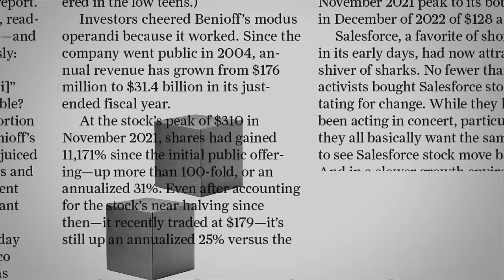Chevron's CEO on Climate Change, Oil Prices, and Warren Buffett | At Barron's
CEO Mike Wirth talks about the energy giant's 3 biggest priorities.